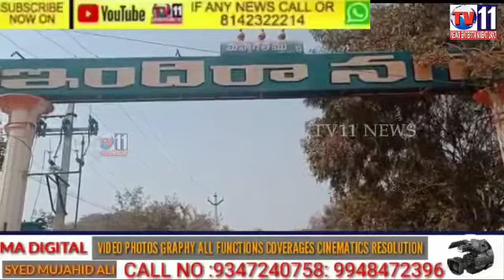కాంగ్రెస్ పార్టీ 136వ ఆవిర్భావ దినోత్సవం వేడుకలు కల్వకుర్తి నాగర్ కర్నూలు